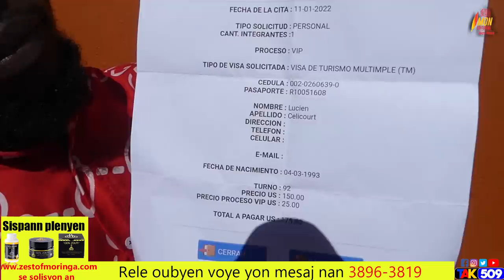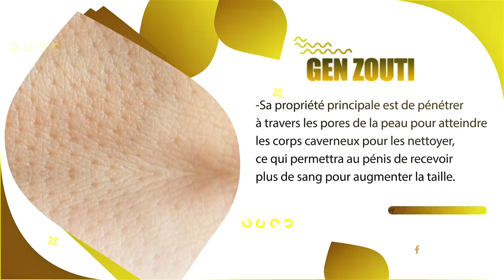Yon lòt gwo dekouvèt nan dosye asasina prezidan, fwa sa se labank/ wap sezi wè konbyen kòb yo brase